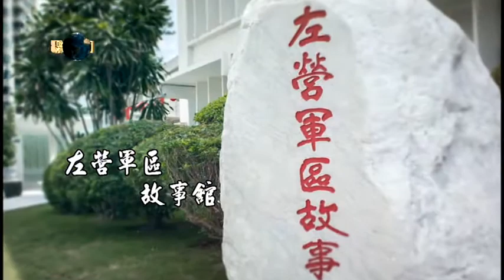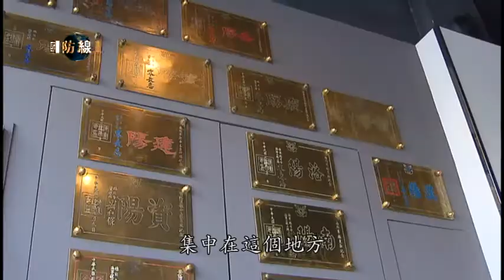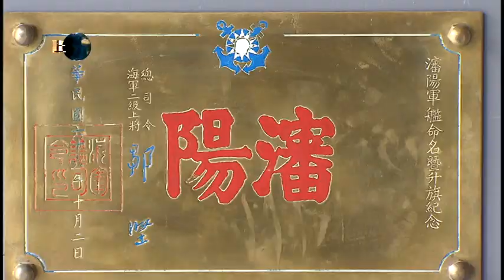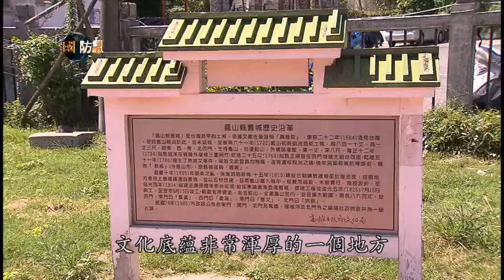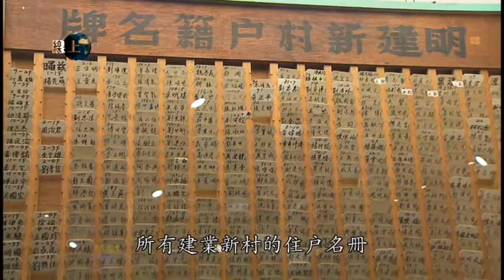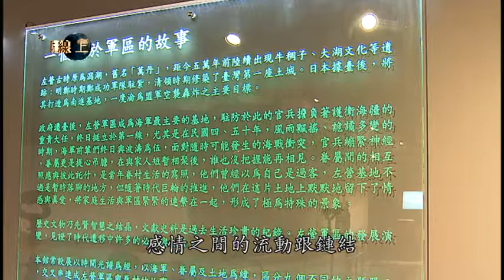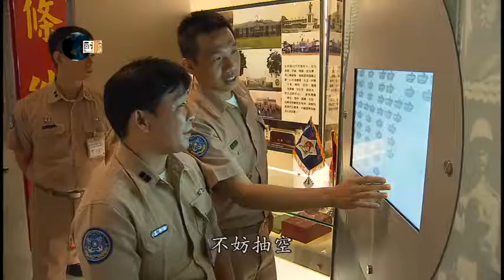國防線上：錨鍊薪傳－左營軍區故事館